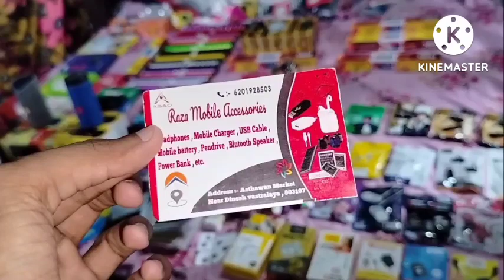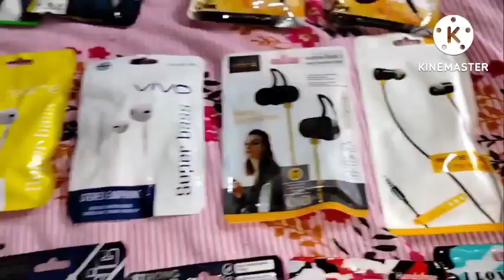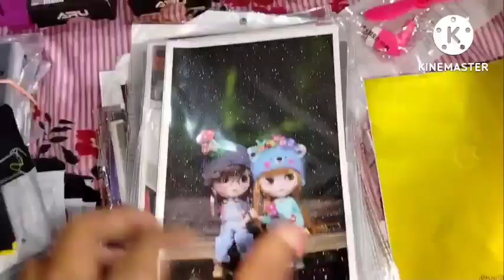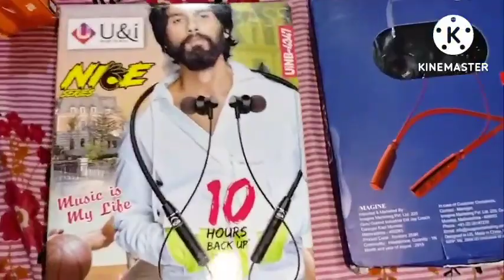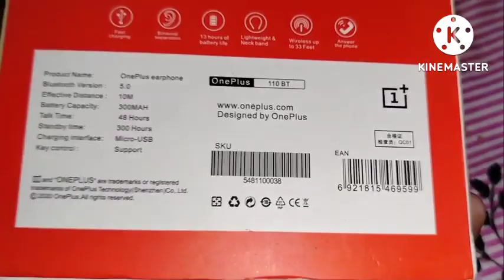मोबाइल का हर एक समान सबसे सस्ते दामों में | Wholesale Market | Mobile Accessories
Raza Mobile Accessories
Headphones , Mobile Charger , USB Cable , Mobile battery , Pendrive , Blutooth Speaker ,
Power Bank , Etc.

Address - ASTHAWAN NALANDA (Bihar)
Near -  Asthawan Thana

पता-  अस्थावां नालंदा (बिहार)
निकट- अस्थावां थाना

Asad07
Asad07
RAZA MOBILE ACCESSORIES
SMART GADGETS
smart watch
smart phone
Neckband
Air Pouds
Ear buds

🔴 Support Me 🔴